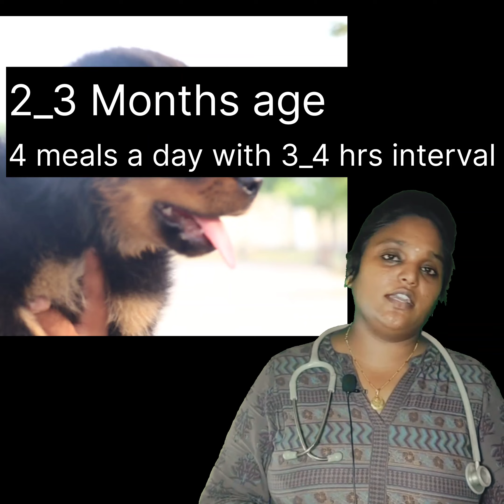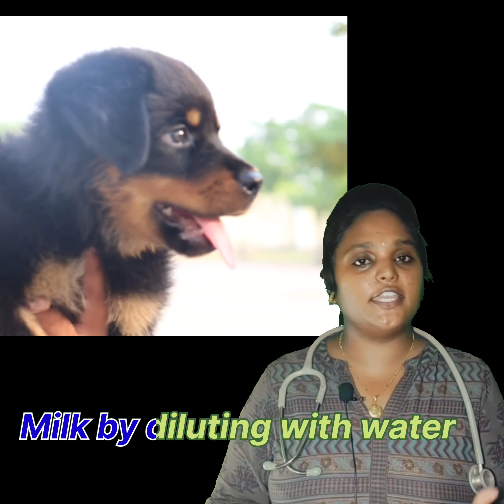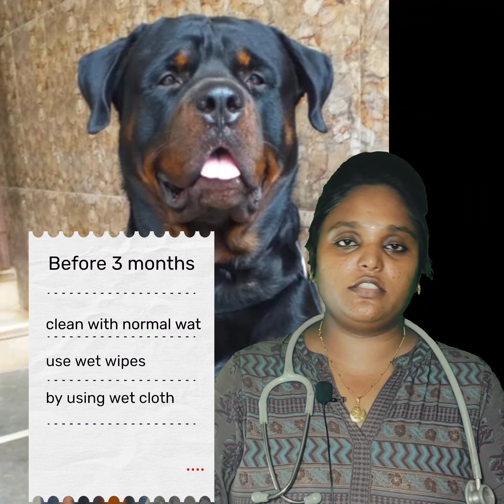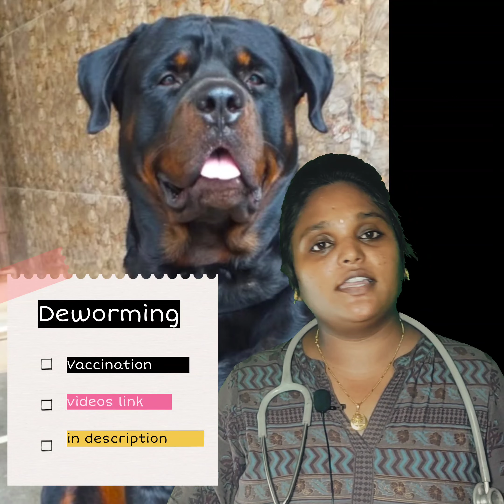Puppy management#animals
Foods good and toxic for pets